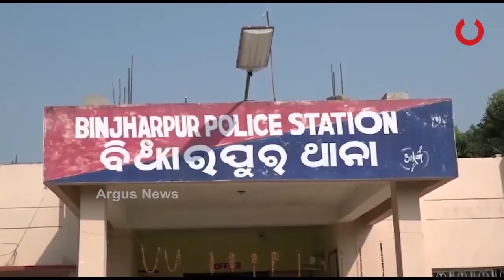ଧୈର୍ଯ୍ୟର ସହିତ ଲଢେଇ କରୁଛନ୍ତି ପିହୁର ମା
ରାଜ୍ୟ ପୋଲିସ ଯଦି ନ୍ୟାୟ ଦେଇପାରୁନାହିଁ ତେବେ ସାଧାରଣ ଲୋକଙ୍କୁ ବିଶ୍ବାସ ଦେବା ଉଚିତ ନୁହେଁ ବୋଲି ପ୍ରତିକ୍ରିୟା ରଖିଲେ ଆଇନଜୀବି ବିନୀତା ଦାସ.